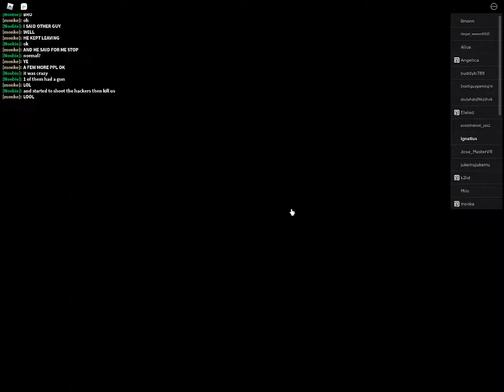mimic the witch rails with friend, so spooky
yea ill make another if someone is interested